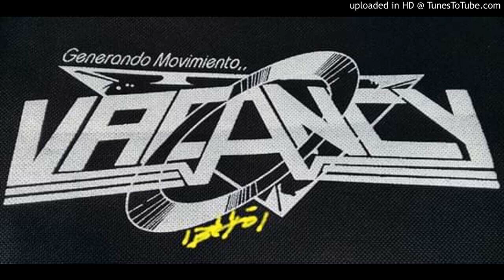FUERA DE CABEZA